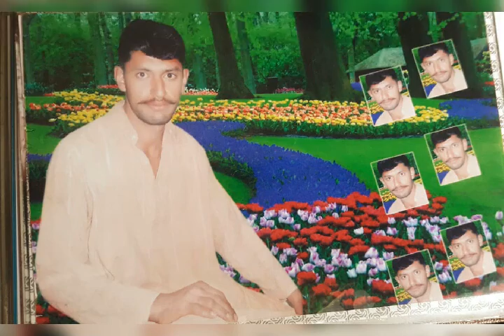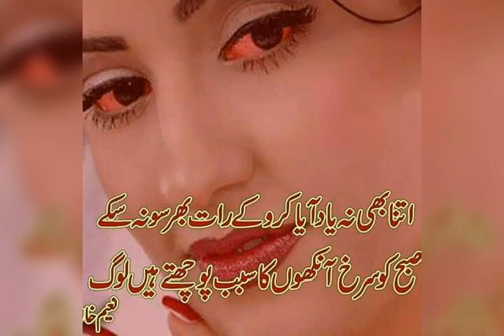شيخ سعيد گروپ